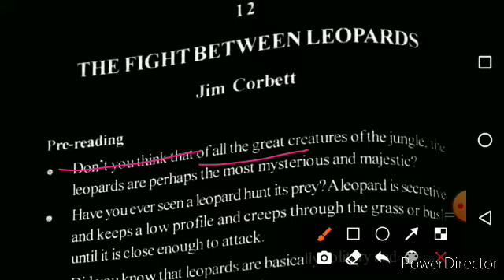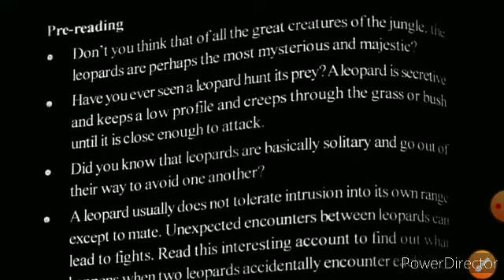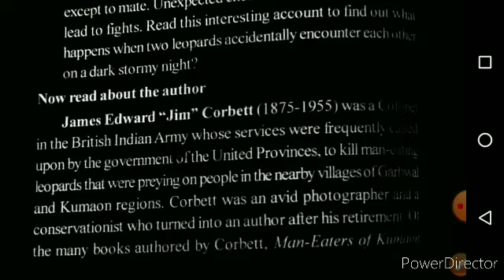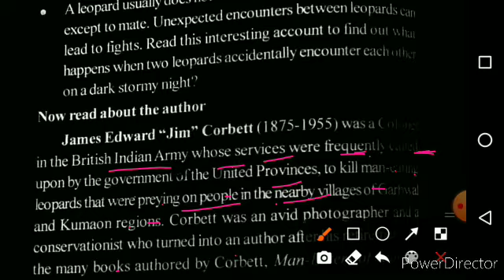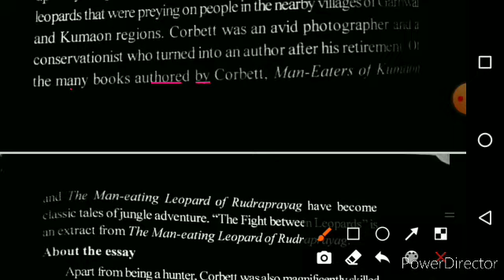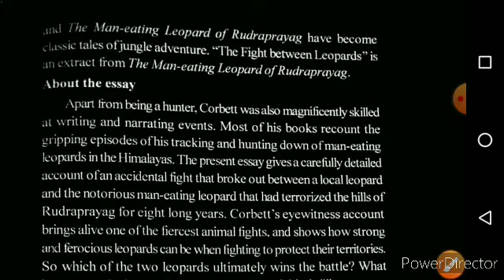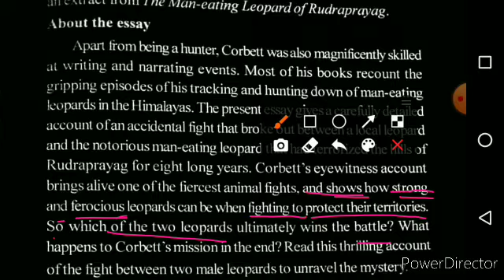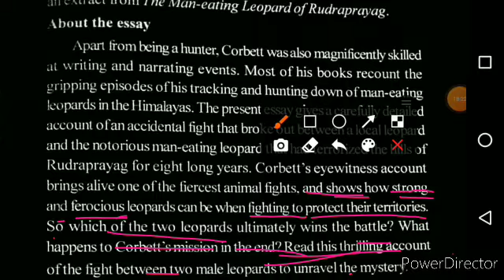the fight between leopards (part 1)alternative English plus 3 (shiv sir)